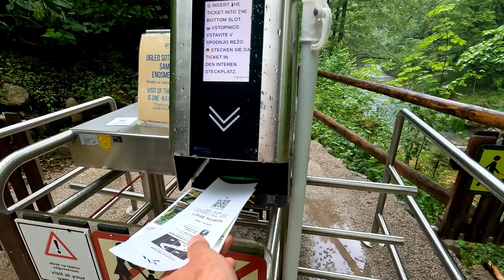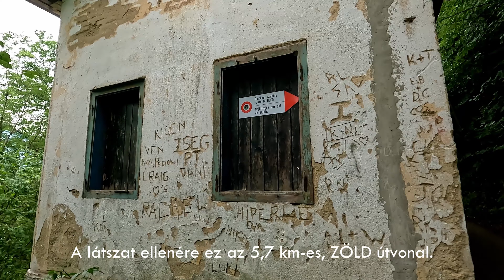Szlovén-Alpok - VINTGAR-SZURDOK // Egy csipetnyi Jurassic Park (4K)